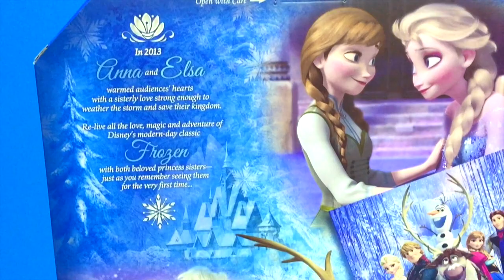DISNEY FROZEN Signature Collection Anna and Elsa Dolls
This special signature collection features the princess sisters together with authentic details that will delight fans of the film.
Anna and Elsa dolls have detailed face sculpts, hairstyles, and full soft goods fashions that look just like what you would see in animation.
Dressed in their signature gowns, Anna and Elsa appear as elegant and wintry pretty as ever.
The bond between sisters cannot be broken, which is why Anna and Elsa appear together in this fantastic, fashionable 2-pack.
Girls will love re-creating the magic and excitement of Disney's Frozen, as well as making up new adventures of their own.